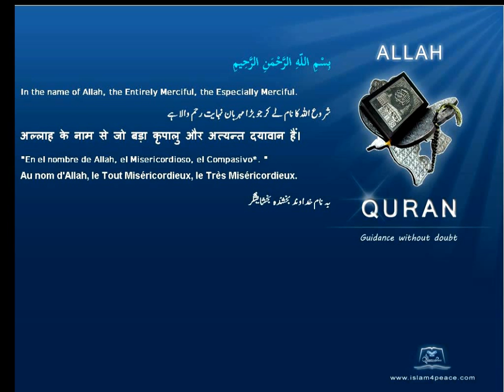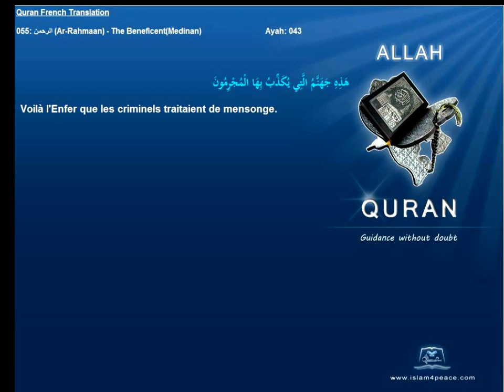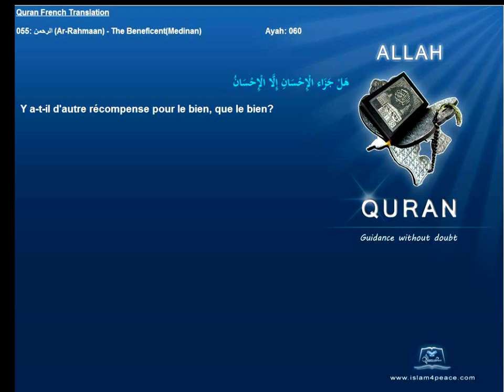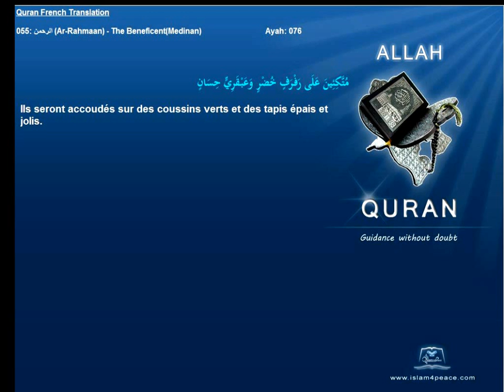Quran French Translation with Arabic 055 الرحمن Ar Rahmaan The BeneficentMedinanIslam4peace com